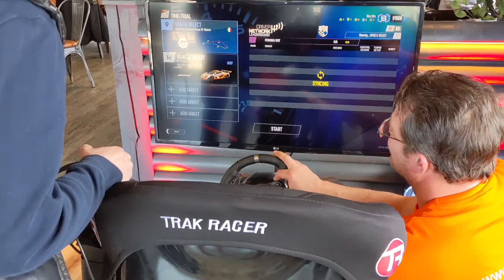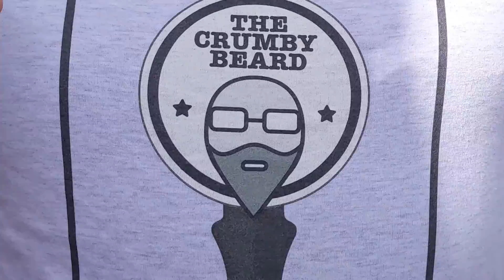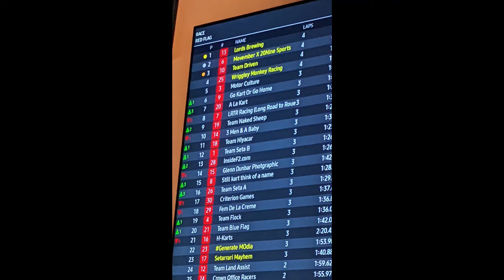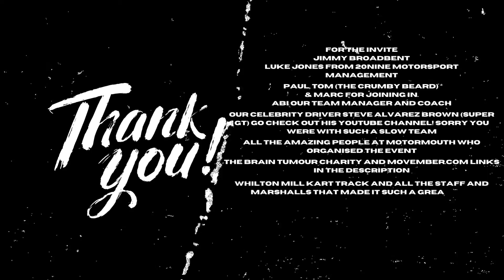We Wasted Super GT's Hard Work at Motormouth Celebrity Charity Kart Race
We had an epic day at the MotorMouth Karting event which was raising money for The Brain Tumor Trust and Movember.

We were pretty rubbish to be fair but we had a ton of fun. Check out Paul, Tom's and Marc's channels with a bit more informative explanation of what happened. Unfortunately, there would have been a bit more to my video but I had a phone call before my stint to say one of my kids was admitted to hospital and needed an operation so my mind was elsewhere. He's a-ok by the way.
Steve Alvarez Brown was our driver. My word can he drive to. He did his job and got us to first. We then got ourselves to 20th. But we had a load of fun and Steve is a quality guy you should go check his mega channel out it's brilliant for racing content.

Jimmy Broadbent was ever the gentleman and we had a good laugh and he bumped into Marc and that was hilarious.

Notable mentions were people that we spoke to who basically made us feel welcome and have a laugh with.
Haydon Gullis who me and him went out in the worst weather for practice ever basically sideways snow and sleet.
Aldas and I had a brief chat at the end. Lovely guy who is pretty handy in a kart to. Check out his channel for some quality F1 knowledge.
Go check out MotorMouth out and what they are all about! They put on a superb event!

Want to know more about the epic venue?